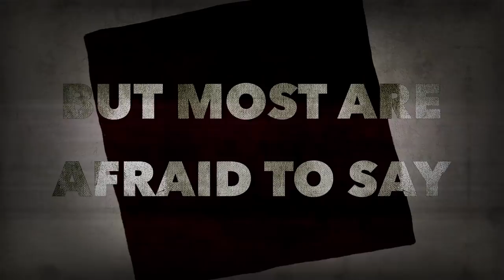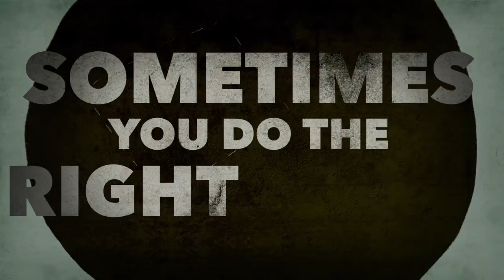Showtek - Amen (feat. Freetown Collective) [Official Lyric Video]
We can't wait to play it for you on our AMEN North American Tour this fall

As soon as Showtek surface with another one of their extraordinary productions, you just know it will ooze with insane crossover potential. With ‘Amen’ and ‘Don’t Shoot’, the Dutchmen mash their signature sound with addictive Reggae flavors and empowering lyrics, forming an EP that will blow minds and win hearts around the world.

Animator: Thomas Jarrett
Production Company: dreambear
Executive Producer: Evan Brown
Producers: Dave Gelb and Kimmy d'Ancona